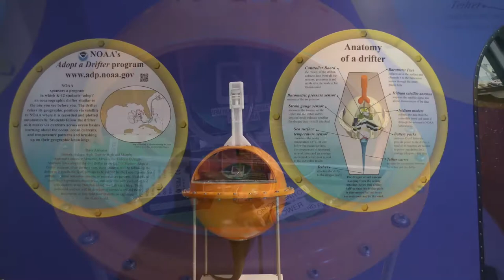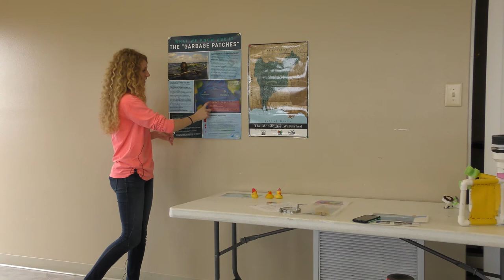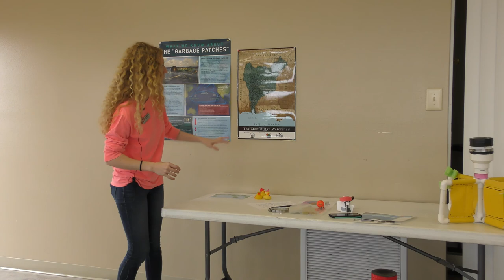Boardwalk Talk: Tracking Trash with Drifters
Marine debris is a topic of worldwide concern. Many methods have been proposed to reduce, reuse, and collect the trash in our oceans. But where does the trash come from? And how does it get there? DHP Outreach Coordinator Rachel McDonald gives you some insight in tracking trash with drifters.